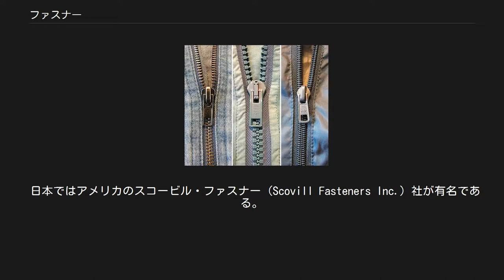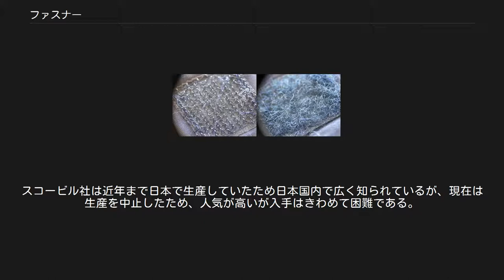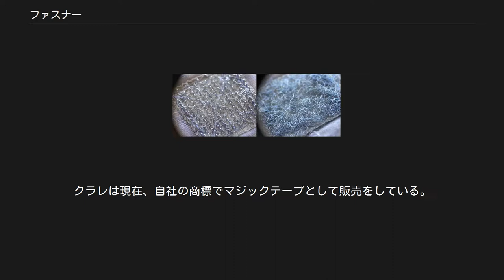ファスナー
ファスナー（英語: fastener）とは、衣類などに用いる留め具のうち、何度でも自在に開け閉めできるものである。
ファスナーは英語で「しっかり留めるもの」を意味する。
構造から、点、線、面のファスナーに大別される。
 ファスナーは基本的に男性物は左、女性物は右となっている。
 工業分野では、ファスナーを使って複数部材を組み合わせ接合することをファスニングという。
 衣類の点ファスナーは「スナップボタン」が主流である。
接合する部分が、機械仕掛けになっており、伸び縮みすることによって開け嵌めできる原理である。
第一次世界大戦の頃にアメリカのDOTファスナーズ社が開発したため「ドットボタン」とも呼ばれる。
 日本ではアメリカのスコービル・ファスナー (Scovill Fasteners Inc.) 社が有名である。
スコービル社は近年まで日本で生産していたため日本国内で広く知られているが、現在は生産を中止したため、人気が高いが入手はきわめて困難である。
なお、引き手に穴が空いている理由は滑りにくく開け易くするためである。
 機構[編集] 割ればねタイプ ばねが割れていてその弾力性で勘合するもの。
現在でも9ボルト乾電池などに使用されている 丸ばねタイプ ばねの中にリングが入っていてその弾力性で勘合するもの。
アメリカのDOT社の商品が著名 2本ばねタイプ メス部の中にばねが2本入っていてその弾力性で勘合するもの。
ドイツのPRYM社が開発した商品 1本ばねタイプ ばねの中にばねが1本入っていてその弾力性で勘合するもの プラスティックタイプ 機械的な構造は発揮せず、樹脂の弾力性によって嵌合するタイプ ファスナーの例（コインは大きさの参照） 線ファスナー 詳細は「線ファスナー」を参照 線上に並んだ務歯が噛み合うことで両側を固定する。
1891年アメリカで発明された。
 商標から、ジッパー、チャックとも呼ばれる。
 面ファスナーの両面 詳細は「面ファスナー」を参照 草の実が衣類にくっついて取れにくいことにヒントを得て、1948年にスイスで発明された。
 商標から、ベルクロ、マジックテープとも呼ばれる。
 ベルクロテープはスイス発祥のベルクロ社の登録商標である。
日本ではクラレがベルクロのライセンス生産をしていたが、1999年にベルクロ社の国際戦略からライセンス契約を打ち切られ、クラレがベルクロを製造することができなくなった。
クラレは現在、自社の商標でマジックテープとして販売をしている。